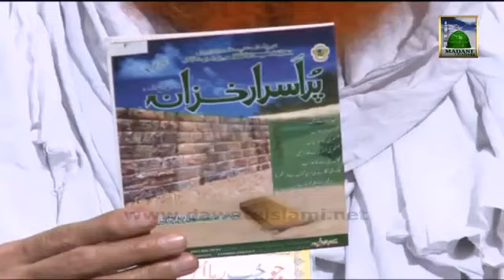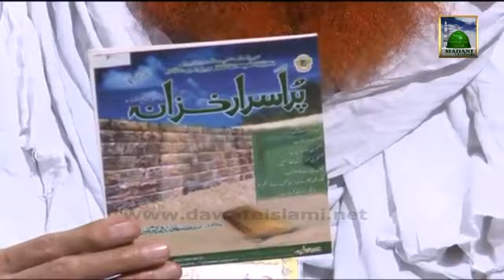Ye Duniya Chor Jana Hai Ep#09 Duniya Se Dil Laganay Ka Wabal